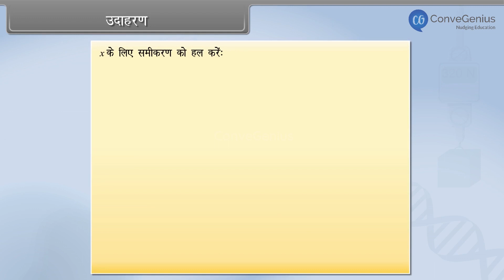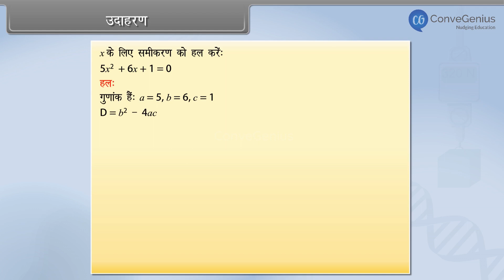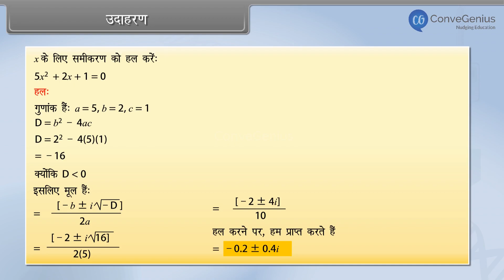सरल द्विघात समीकरणों के उदाहरण | Examples of Simple Quadratic Equations